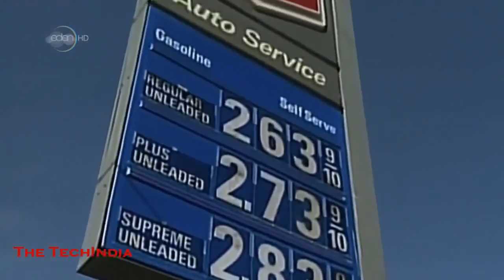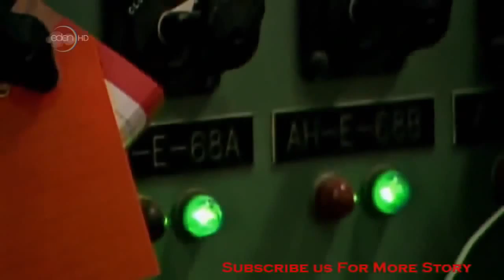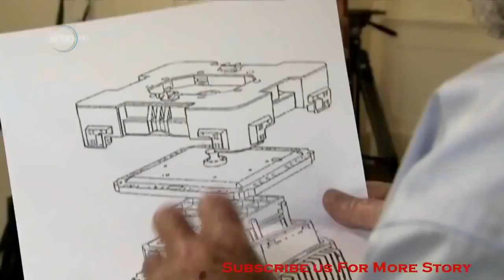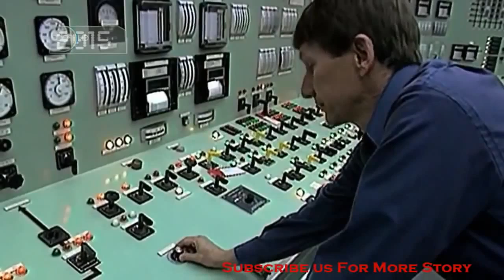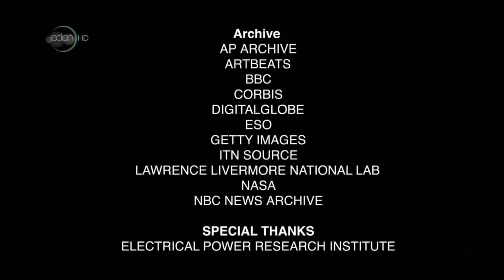Future of Free Power Energy - Secret Technology Documentary HD 2015 FULL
Technology (from Greek τέχνη, techne, "art, skill, cunning of hand"; and -λογία, -logia[3]) is the collection of techniques, methods or processes used in the production of goods or services
or in the accomplishment of objectives, such as scientific investigation. Technology can be the knowledge of techniques, processes, etc. or it can be embedded in machines, computers, devices and
factories, which can be operated by individuals without detailed knowledge of the workings of such things.

The human species' use of technology began with the conversion of natural resources into simple tools. The prehistoric discovery of how to control fire increased the available sources of food and
the invention of the wheel helped humans in travelling in and controlling their environment. Recent technological developments, including the printing press, the telephone, and the Internet, have
lessened physical barriers to communication and allowed humans to interact freely on a global scale. However, not all technology has been used for peaceful purposes; the development of weapons of
ever-increasing destructive power has progressed throughout history, from clubs to nuclear weapons.

Technology has affected society and its surroundings in a number of ways. In many societies, technology has helped develop more advanced economies (including today's global economy) and has
allowed the rise of a leisure class. Many technological processes produce unwanted by-products, known as pollution, and deplete natural resources, to the detriment of Earth's environment. Various
implementations of technology influence the values of a society and new technology often raises new ethical questions. Examples include the rise of the notion of efficiency in terms of human
productivity, a term originally applied only to machines, and the challenge of traditional norms.

Philosophical debates have arisen over the present and future use of technology in society, with disagreements over whether technology improves the human condition or worsens it. Neo-Luddism,
anarcho-primitivism, and similar movements criticise the pervasiveness of technology in the modern world, opining that it harms the environment and alienates people; proponents of ideologies
such as transhumanism and techno-progressivism view continued technological progress as beneficial to society and the human condition. Indeed, until recently, it was believed that the development
of technology was restricted only to human beings, but recent scientific studies indicate that other primates and certain dolphin communities have developed simple tools and learned to pass their
knowledge to other generations.